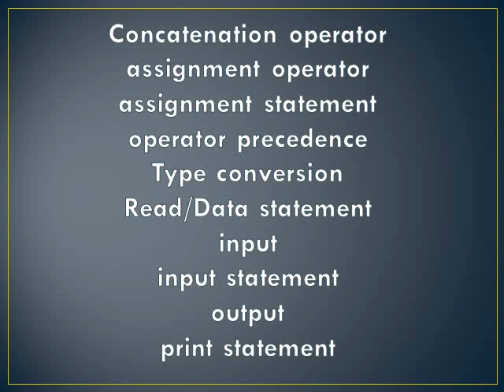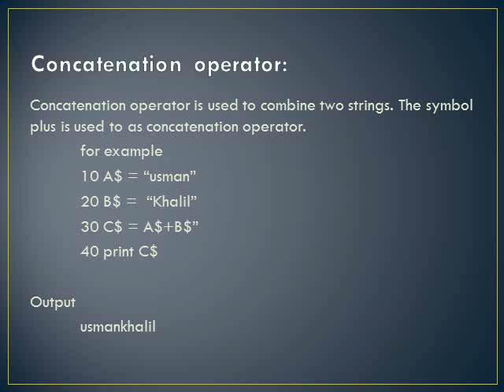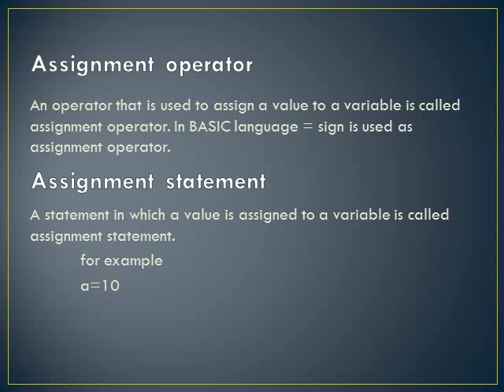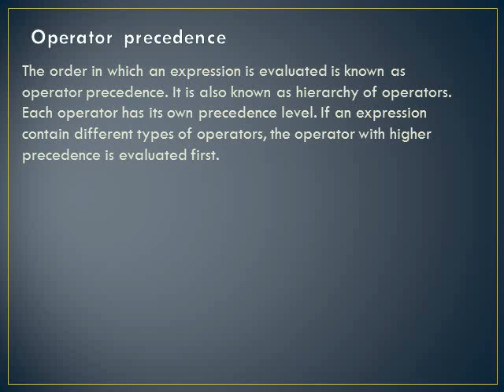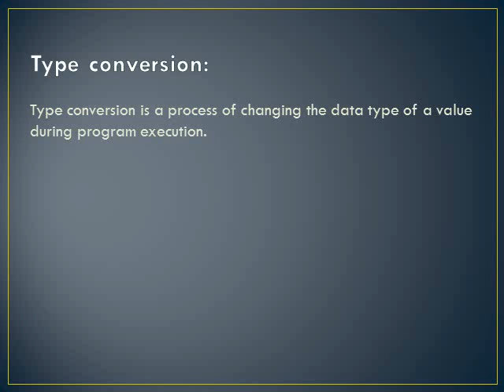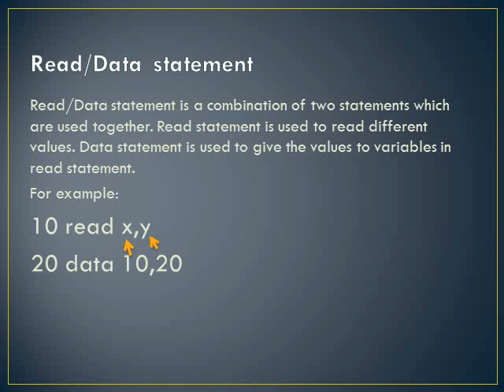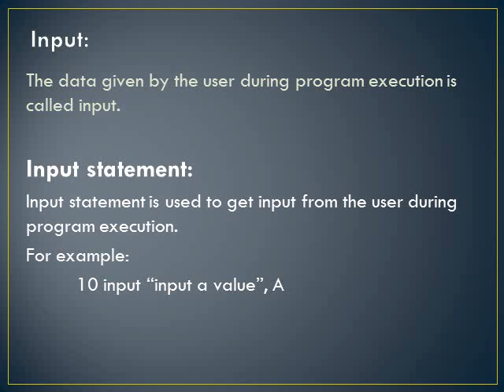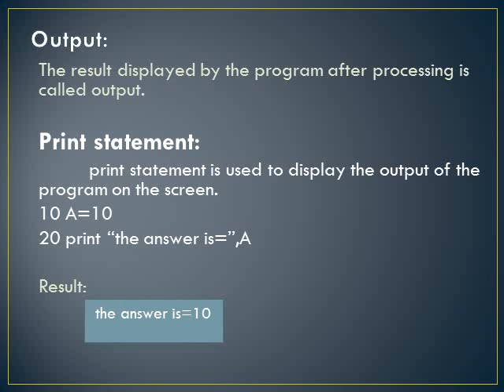Class 10th computer Lec 15